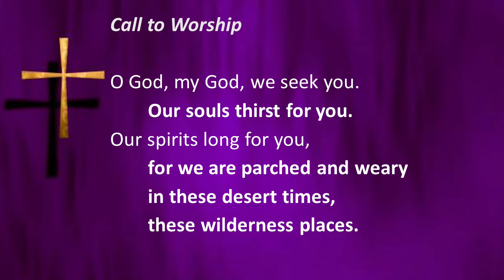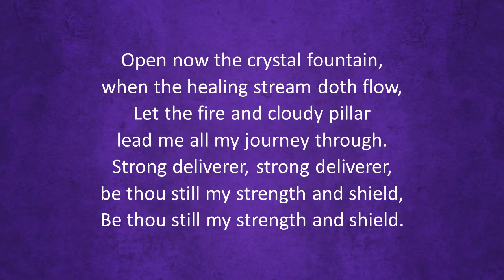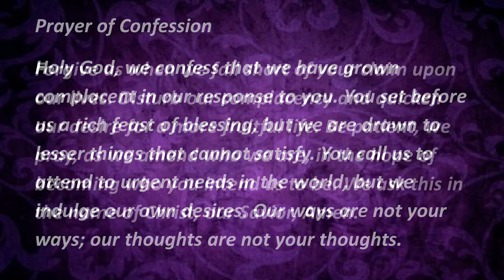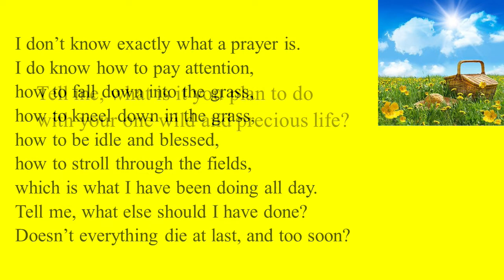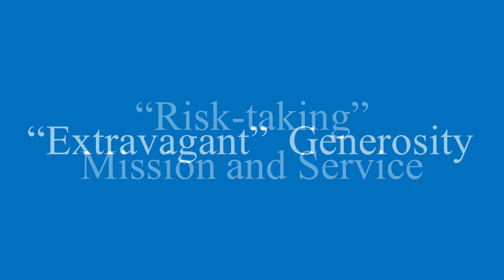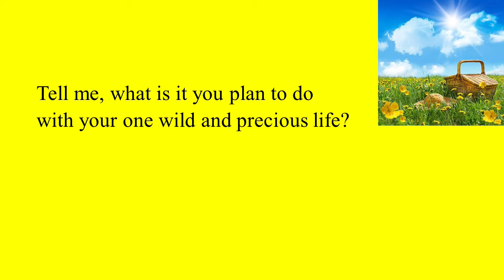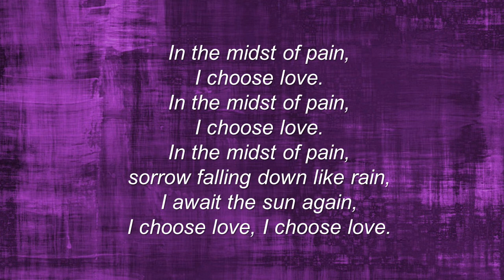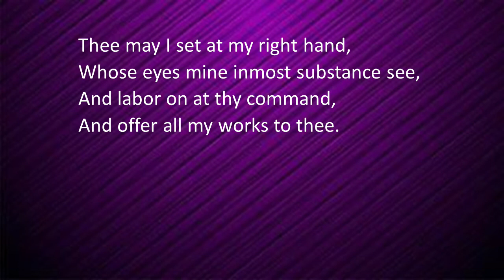Worship 220327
Worship video produced by Monumental UMC for March 27, 2022.